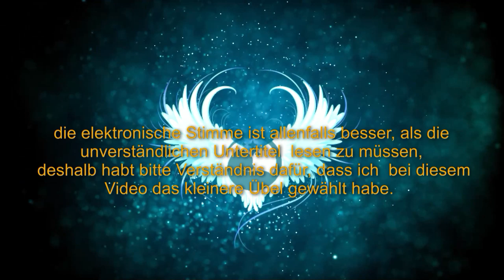Arroganz und falsche Wissenschaft der Erde (2)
In diesem Video sprechen wir über die Tendenz, diejenigen, die anders denken oder fühlen, zu misshandeln oder an den Rand zu drängen, insbesondere wenn sie offener oder unschuldiger sind als sonst oder wenn sie es wagen, eines der Schemata in Frage zu stellen, die die Grundlagen der sich selbst erhaltenden Realität der 3D-Matrix bilden.

Credits:

Text geschrieben von:                                             Za'el
Video-Design:                                                         Za'el

Videodesign:
Realisation und Produktion:                                     Za'el
Technische Unterstützung: Arien von Erra, Mari Swaruu,Yazhi Swaruu, Taygetan Team

Original Video:
Original Video Credits:

Credits:

Text written by:                                                               Za'el and Arien
Video intro designdesign:
Realization and production:                                          Taygetan Team